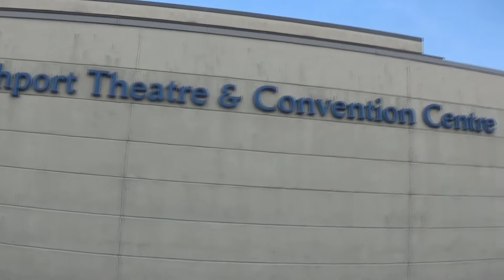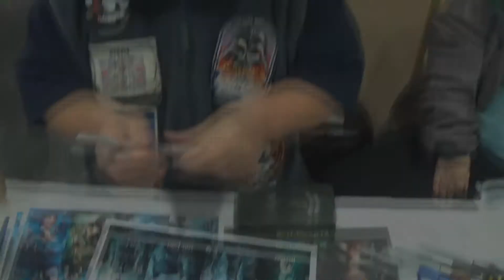Southport comic con 2018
Beautiful cinematic music by Whitesand

The forboding by 95Turbosol